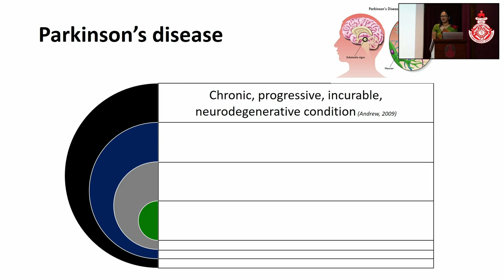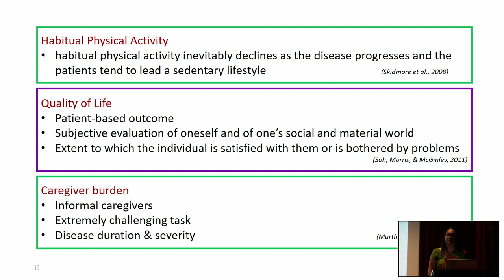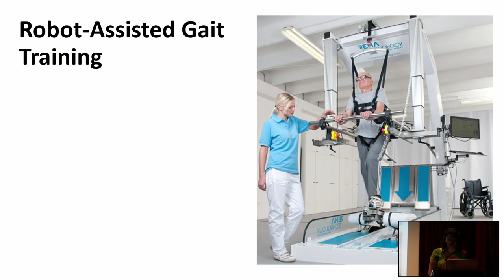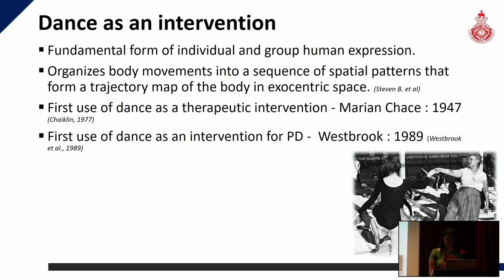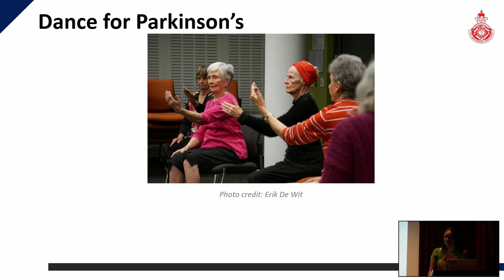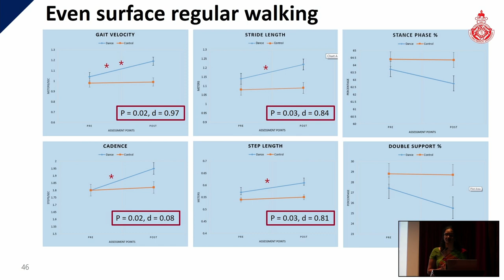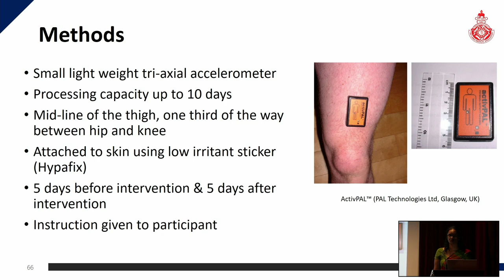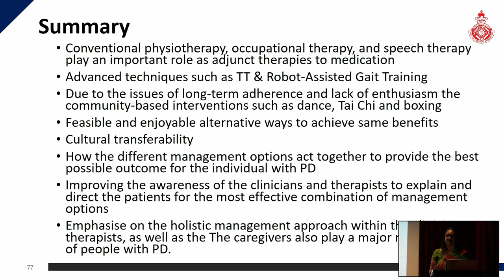SLMA Lecture on medical rehabilitation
"Novel therapy for managing symptoms of Parkinson's disease rehabilitation"

(Recommended for Consultants, trainees in Medical rehabilitation, Rheumatology,Neurology,
Therapists and Nurses)

organized by SLMA expert subcommittee in medical rehabilitation